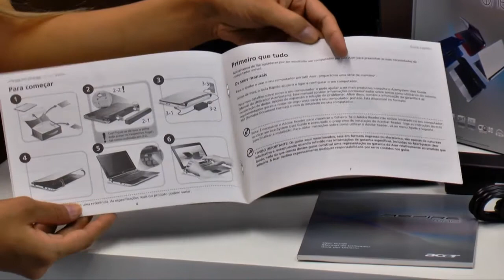46981 - Netbook Acer 10" Atom 270 1GB Memória 160GB de HD Windows XP AOD250-108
46981 - Netbook Acer 10" Atom 270 1GB Memória 160GB de HD Windows XP AOD250-108